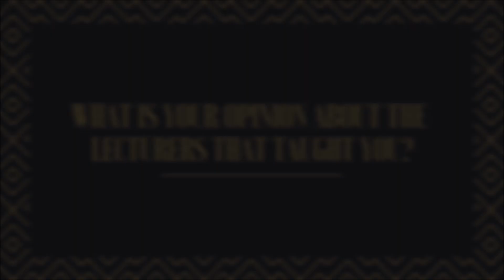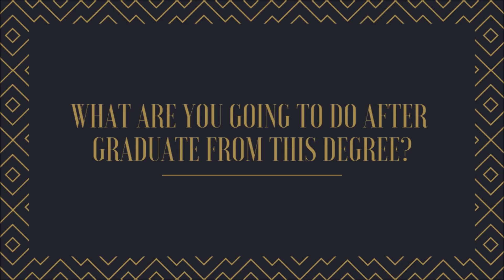My Life As A Bachelor of Real Estate Management in UTHM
Nurul Aimie binti Azmee
CP150068
Section 2